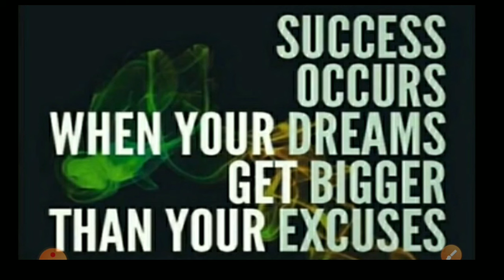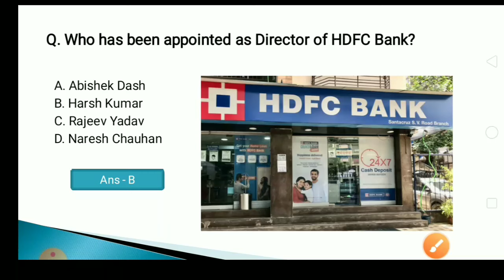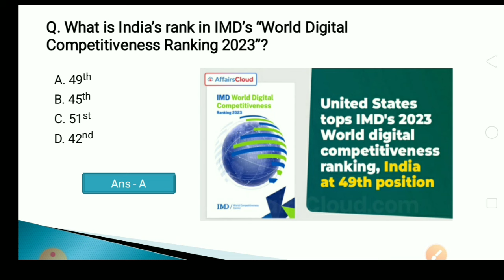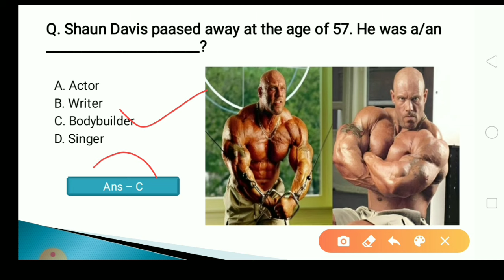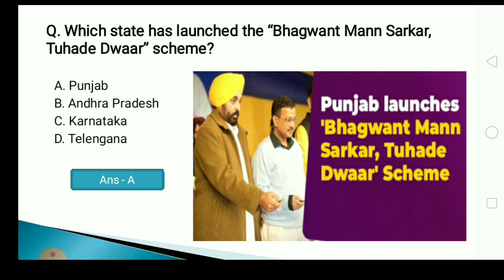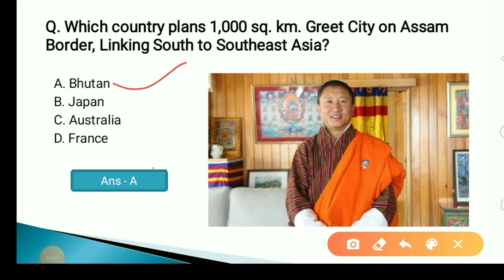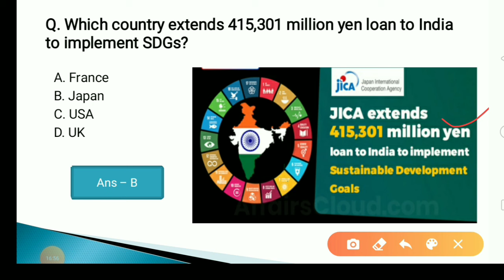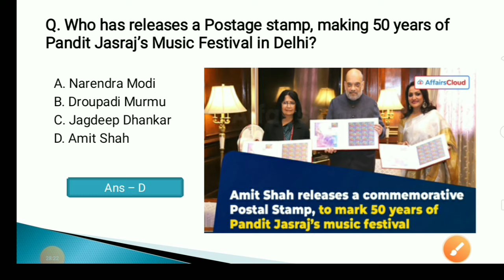DECEMBER ମାସର ସବୁଠୁ ଗୁରୁତ୍ବପୂର୍ଣ୍ଣ CURRENT AFFAIRS II DECEMBER MONTHLY CURRENT AFFAIRS IN ODIA II#RI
Current affair,
23 September 2020 Current affairs,
23 September 2020 current affairs,
odisha daily
odisha update,

tags,
27 Septembercurrent affairs 2020,
otet odisha,

EKAMRA ACADEMY

Ekamra Academy ✍✍✍